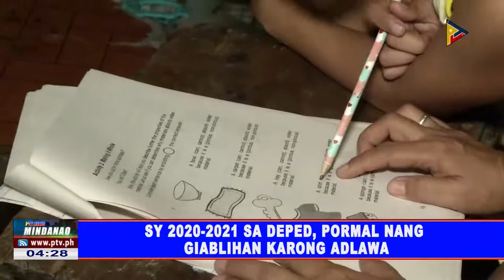SY 2020-21 sa DEPED, pormal nang giablihan karong adlawa